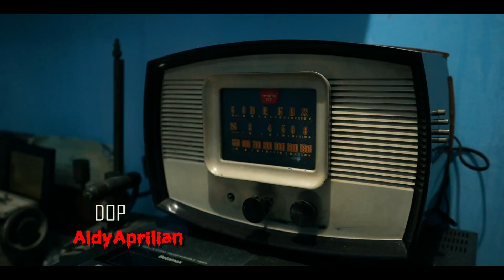Trailer the porcelain FILM HOROR ANAK VESPA